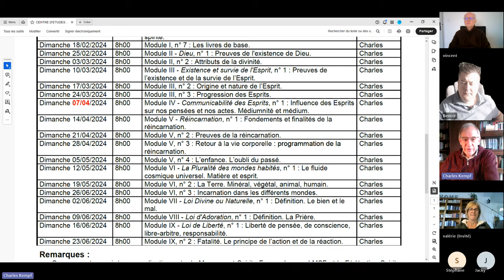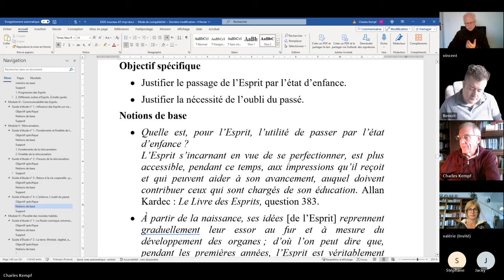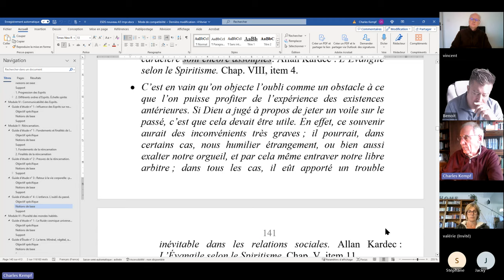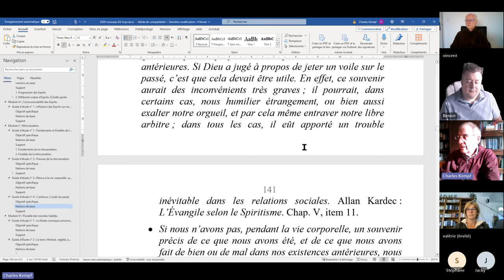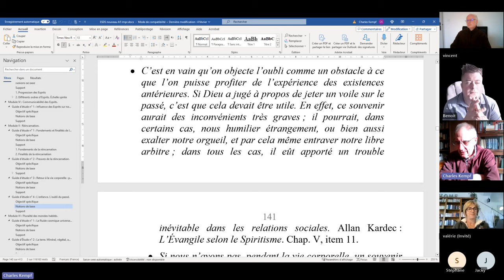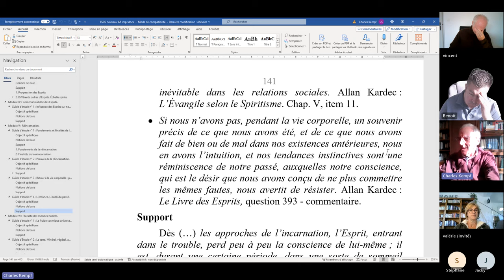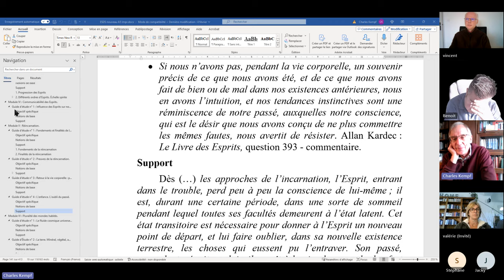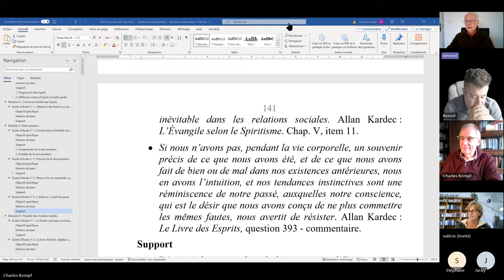ESPS 2024 05 05 V 4 L’enfance L’oubli du passé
ÉTUDE DE LA PHILOSOPHIE SPIRITE - Module V - Réincarnation, n° 4 : L’enfance. L’oubli du passé.